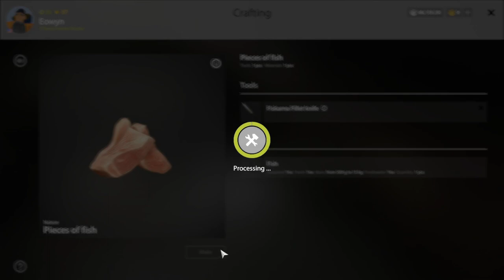Russian Fishing 4 - Old Burg Lake - Bream Gameplay - #83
Russian Fishing 4 - Русская рыбалка 4 - Old Burg Lake - Bream - Gameplay - #83

The video was filmed on 05/16/2023.
You can correct me in the comments, maybe I'm doing something wrong, I will be grateful. I look forward to your ideas and suggestions in the comments!

✅Have fun 👍